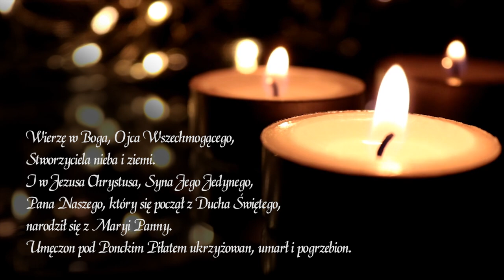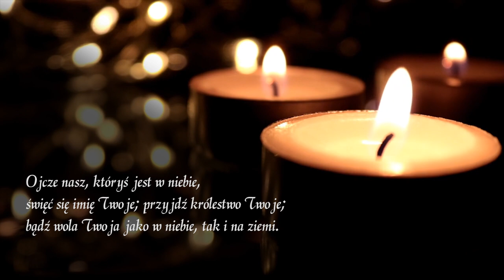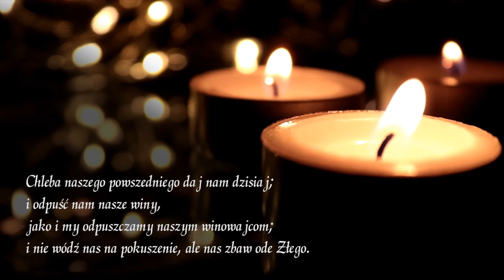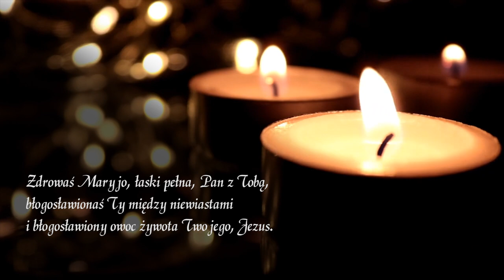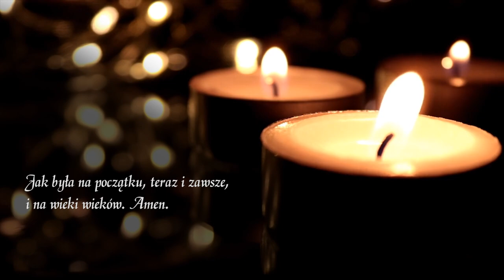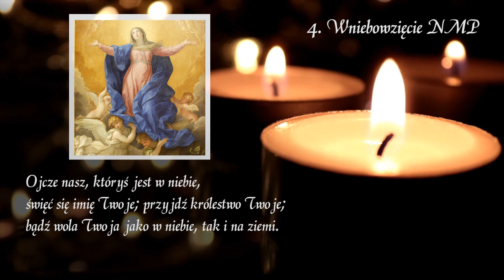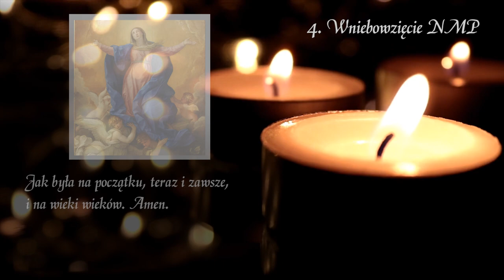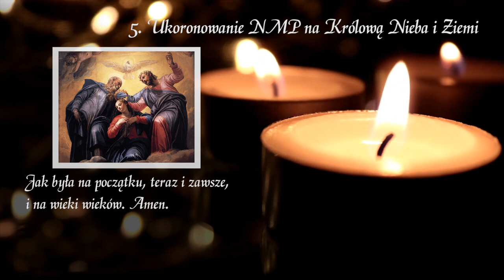Różaniec - Tajemnice Chwalebne